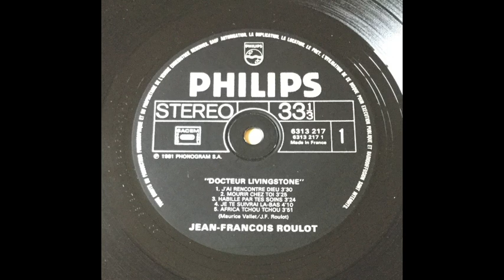French Boogie Modern Soul JEAN FRANCOIS ROULOT - JE TE SUIVRAI LA-BAS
Jean-François Roulot ‎– Docteur Livingstone
Label: Philips ‎– 6313 217
Format: Vinyl, LP, Album
Country: France
Released: 1981
Genre: Funk / Soul, Pop
Style: Chanson

Tracklist
A1 J'ai rencontré Dieu 3:30
A2 Mourir chez toi 3:25
A3 Habillé par tes soins 3:24
A4 Je te suivrai là-bas 4:10
A5 Africa Tchou Tchou 3:51
B1 Poste atomique 3:30
B2 Nouvelles brèves 4:14
B3 Ma peau blanche 3:16
B4 Quartier chinois 3:56